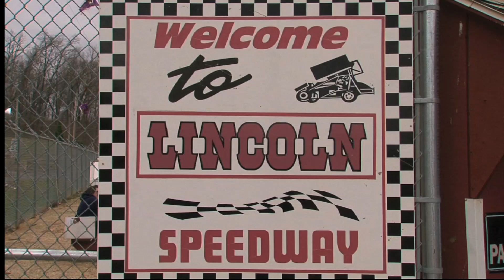June 9, 2018 - Lincoln Speedway; 410 Sprint Highlights